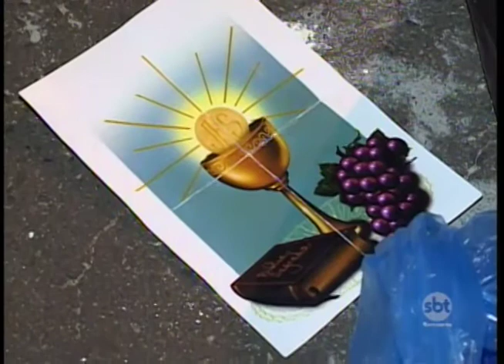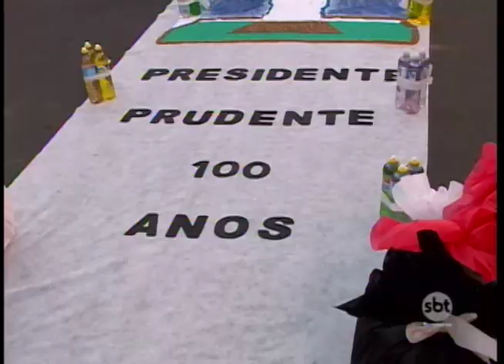Região organiza procissões durante o Feriado de Corpus Christi